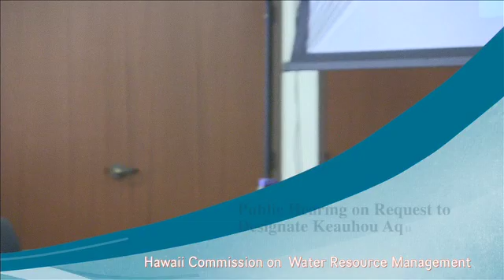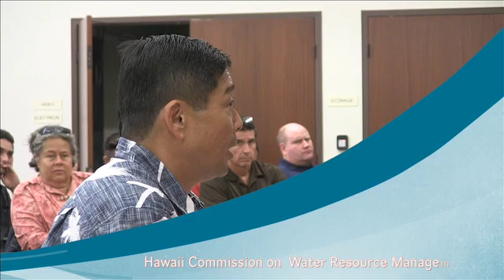Keauhou WMA Public Hearing Pt 3B